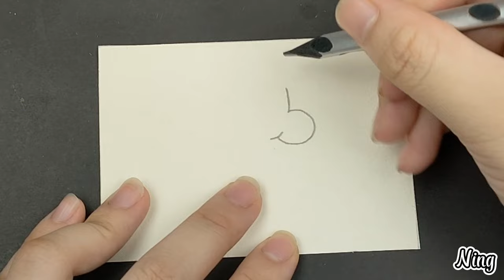Seal From Watercolor | DIY With Bee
How to draw cute seals from watercolor.
Decorating crafts with color is something we are all too familiar with.We will introduce to you some unique ideas to make decorating items more attractive. Please follow our channel.